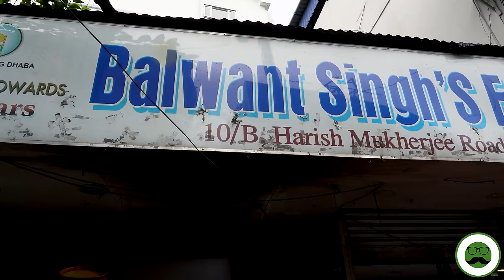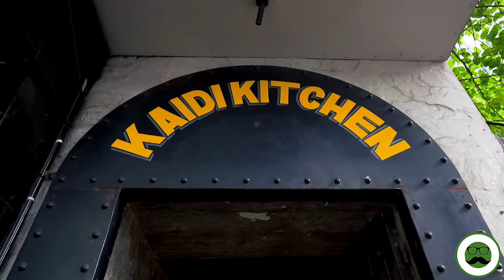Kolkata Bhawanipur Street Food Tour | Veggie Paaji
Veggie Paaji shows Kolkata Bhawanipur Street Food Tour